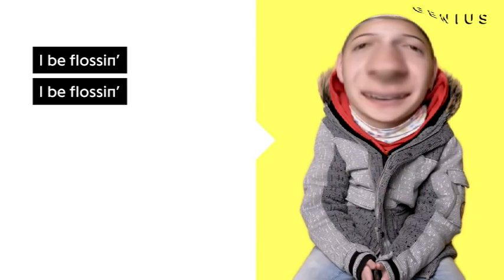1 Hour Of The Backpack Kid I Be Flossin Meme [EARRAPE] [BASS BOOSTED]